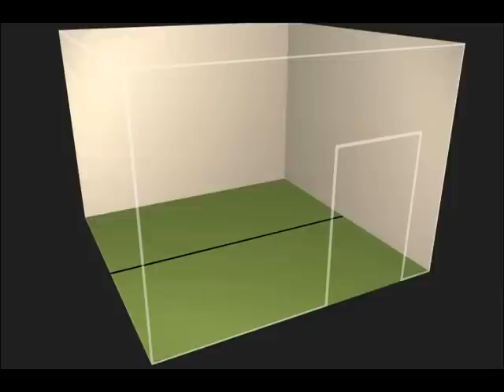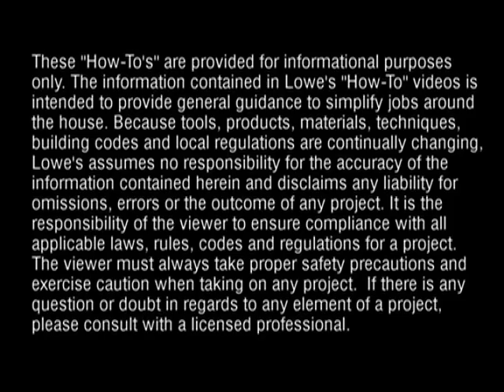安裝磁磚地板 (國語)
磁磚地板幾乎完全無需保養，而且耐久又可活用，更可讓您的房屋增值。